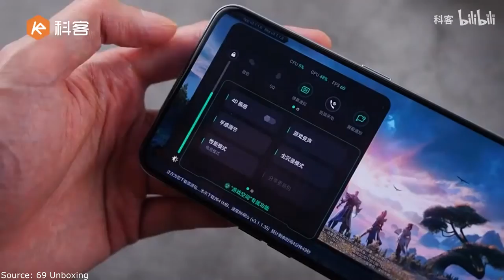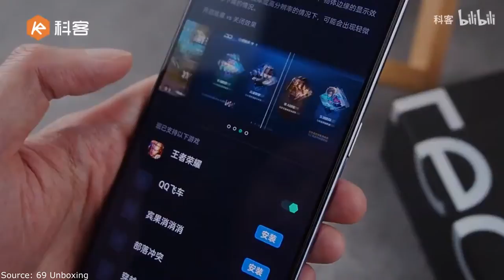🔥 Realme GT UNBOXING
🔔 Bell